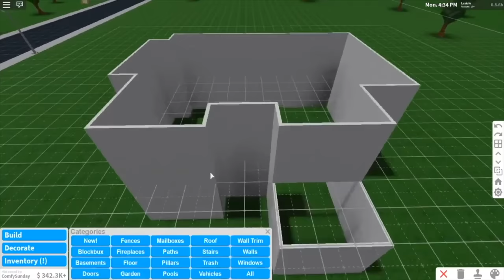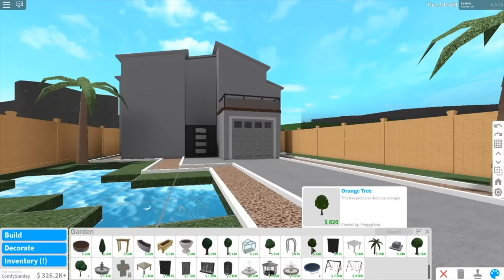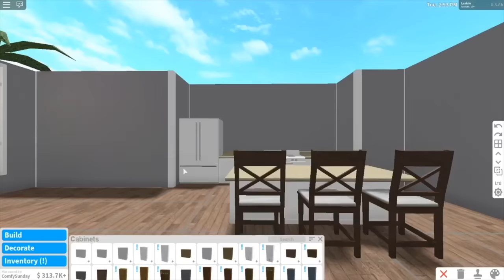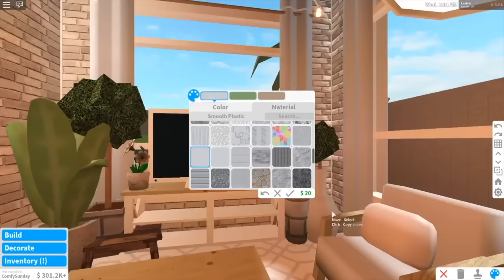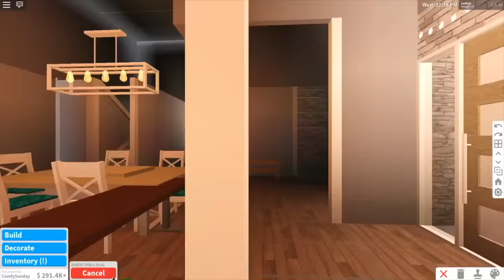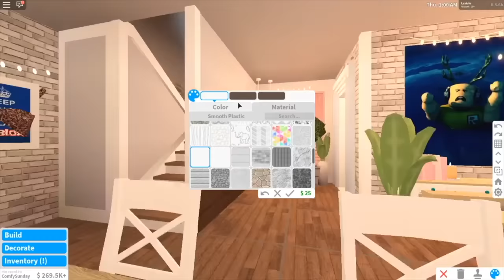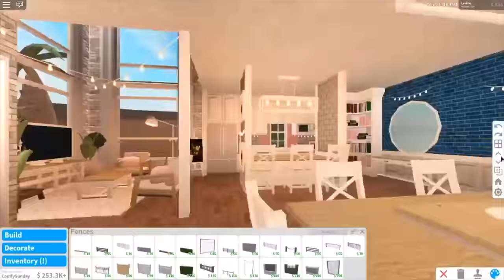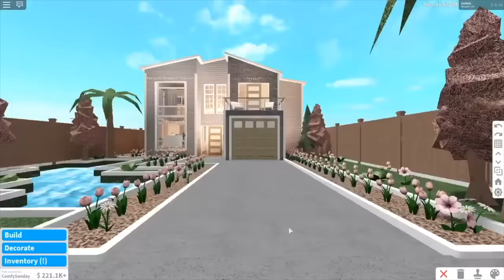BLOXBURG| Blush Modern House | House Build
Famous Birthdays ↬ comfysunday
Roblox Account ↬ comfysunday
SnapChat↬ Comfysundays WITH A S

↓ EXTRA STUFF ↓
I hope you guys did ENJOY this video! Like and watch all my videos! Thank you guys love you :)
｡.:*Audiences☆｡.:*

Started 2020 with- 373,768 at 12:09 am